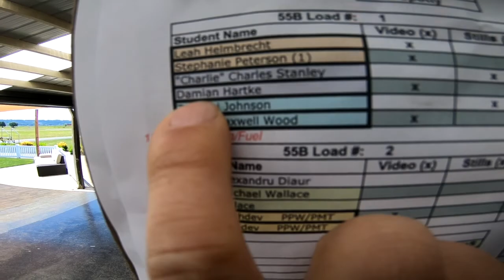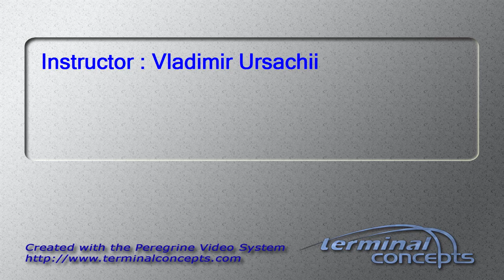Damian Hartke's Tandem skydive!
Damian Hartke's tandem skydive at Skydive Snohomish!